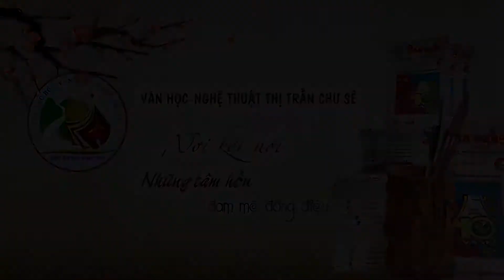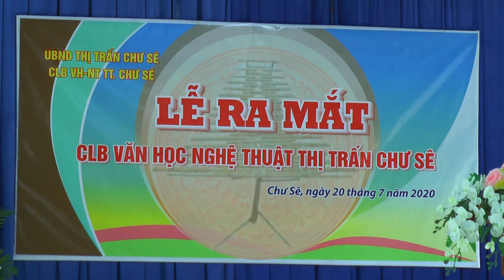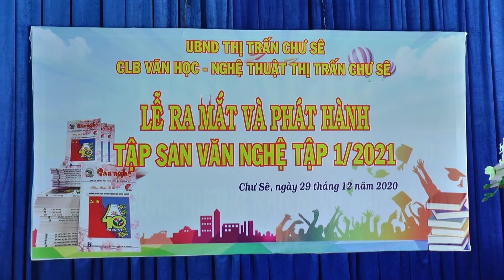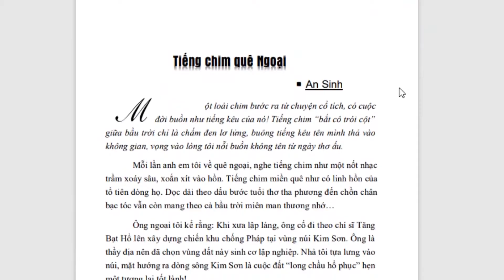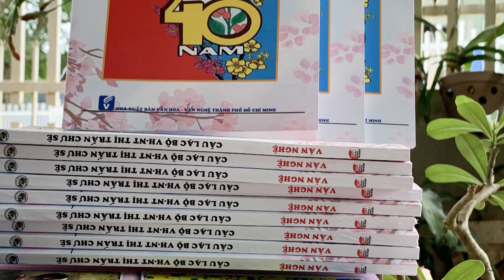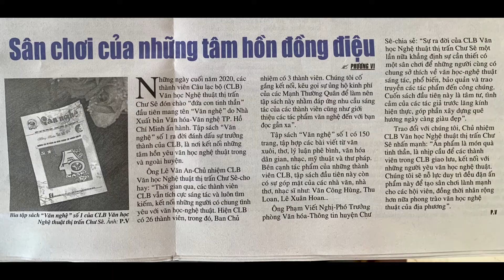VĂN HỌC NGHỆ THUẬT THỊ TRẤN CHƯ SÊ Nơi kết nối những tâm hồn đam mê đồng điệu